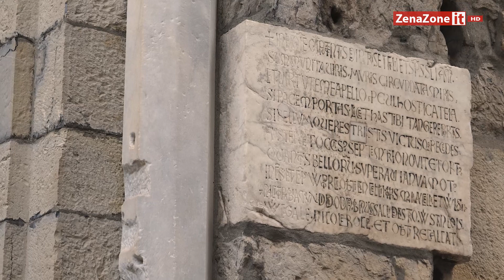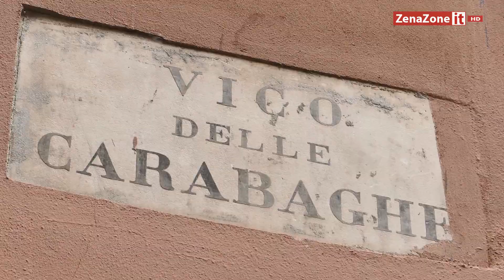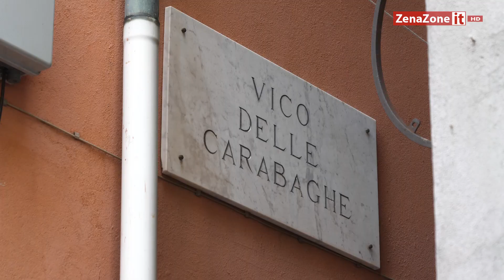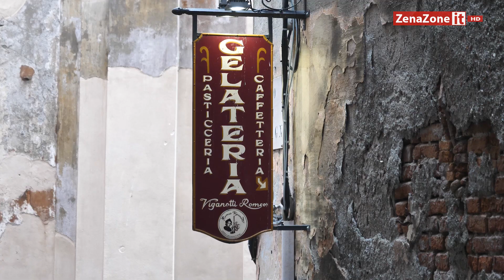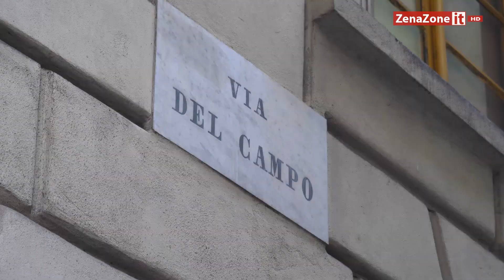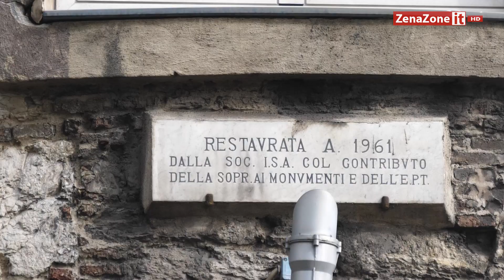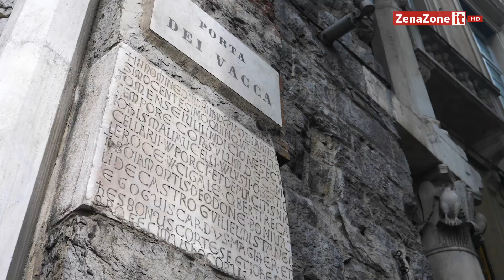Le vie del centro storico di Genova - vico delle Carabaghe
Le vie del centro storico di Genova - via Carabaghe
Chi conosce Genova e il suo centro storico sa che i nomi delle vie sono spesso curiosi e interessanti e nascondono quasi sempre qualche risvolto storico capace di farci conoscere meglio Genova e i suoi segreti.

Scendendo da via di Porta Soprana c'è un vicoletto che magari non avete mai notato.

Si chiama vico delle Carabaghe ma un tempo era chiamato Vico delle Calabraghe, un nome curioso vero?

Ma perché questo nome? noi non labbiamo trovata, ma pare che una volta vi fosse una scritta o meglio un curioso cartello stradale di “divieto di transito ai bambini”.

Il motivo? qui doveva esserci un bordello, si insomma, una casa di appuntamenti, di qui il nome indecente originario del vicolo … delle Calabraghe, un posto dal quale tenere lontano i bambini.

In realtà l'origine del nome è molto meno malizioso e non ha nulla a che vedere con ipotetiche braghe da calare, bensì con la difesa della vicina Porta Soprana, infatti le CALABRAGE erano delle macchine da guerra, delle specie di catapulte per scagliare sassi di piccole dimensioni che venivano ricoverate proprio in questo vicolo così vicino a Porta Soprana.

E allora vico della Carabaghe è aperto anche ai bambini, chissà in quanti lo avranno percorso per raggiungere via dei Castagna, che non è conosciuta per le castagne ma per il cioccolato di quel laboratorio che dal 1866 a oggi fa ancora uso di macchinari e stampi d'epoca ed è un orgoglio per Genova.

Nella seconda parte del video attraverseremo velocemente buona parte del centro storico per arrivare da Porta Soprana a Porta Sottana forse meno conosciuta e visibile perché addossata alle case, e più conosciuta come Porta dei Vacca.

Vedrete così via di Canneto il Lungo, via di Canneto il Curto, piazza Banchi, via San Luca, via di Fossatello e la famosa via del Campo con piazza del Campo.

Quello che vedrete non è solo un nuovo format ma anche un esperimento tecnico per quanto riguarda la realizzazione del video: oltre alle solite telecamere tradizionali abbiamo infatti utilizzato una INTRA 360 X One, una action cam di ultima generazione che ha la particolarità di riprendere a 360° ovvero tutto intorno a noi a una risoluzione di 5,7K. Questa telecamera ci permette di avere una ricchezza e quantità di immagini incredibile, sicuramente di una qualità inferiore rispetto alle riprese tradizionali ma che permette di portarvi veramente con noi durante le nostre riprese.
Spesso la action è tenuta dalla conduttrice stessa che riprende se stessa e quanto le sta intorno.
Non sappiamo se questo sarà il futuro dei video ma quando la risoluzione di questa tipologia di telecamera arriverà a 12K o più le potenzialità diventeranno enormi soprattutto per video di tipo documentaristico.

Questo video è stato girato nell'agosto 2019 utilizzando una GH5 Panasonic per le riprese tradizionali e una insta360 one x per le riprese immersive a 360ç successivamente montate insieme.
Un nuovo itinerario a Genova by ZenaZone
Travel in Genoa